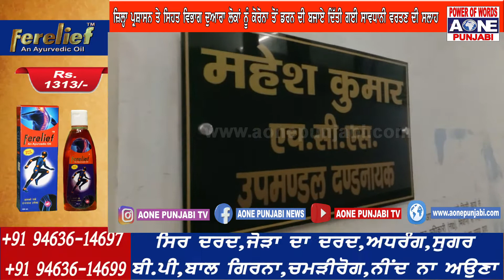ਜ਼ਿਲ੍ਹਾ ਪ੍ਰਸ਼ਾਸਨ ਤੇ ਸਿਹਤ ਵਿਭਾਗ ਦੁਆਰਾ ਲੋਕਾਂ ਨੂੰ ਕੋਰੋਨਾ ਤੋਂ ਡਰਨ ਦੀ ਬਜਾਏ ਦਿੱਤੀ ਗਈ ਸਾਵਧਾਨੀ ਵਰਤਣ ਦੀ ਸਲਾਹ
ਕਿਹਾ ਕੋਰੋਨਾ ਸੰਕਟ ਸਮੇਂ ਕਰਨ ਮਾਨਵਤਾ ਦਾ ਪ੍ਰਚਾਰ